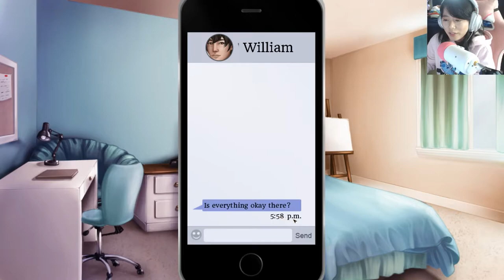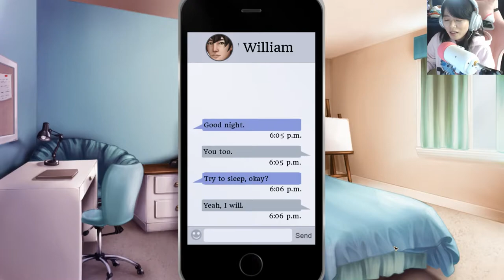💜 Changeling (William Route): 51 - Glass in my food??